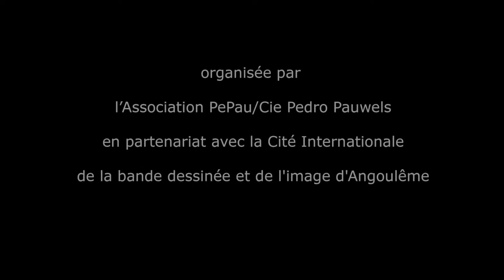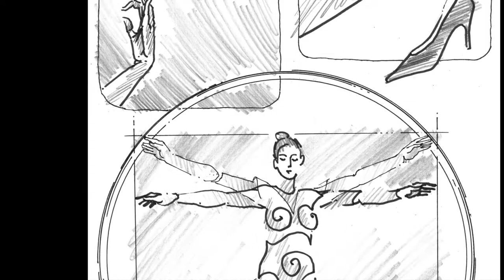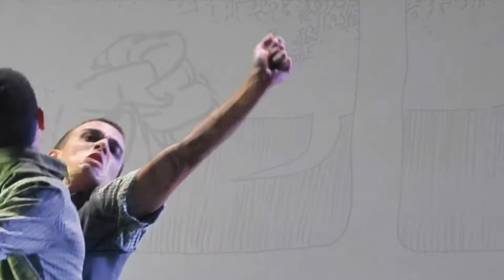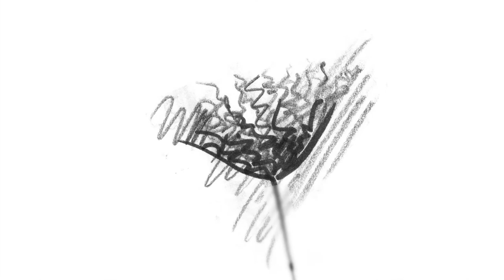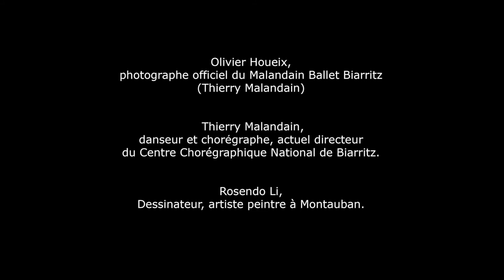BIENNALE PHOTO DESSIN MTB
Rosendo Li :  (vidéo) 4ème BIENNALE NATIONALE DE PHOTOGRAPHIE DE DANSE à Montauban. 31/05 au 02/06/2019.  Organisée par l’Association PePau/Compagnie Pedro Pauwels en partenariat avec la Cité Internationale de la bande dessinée et de l'image d’Angoulême.  Exposition principale :  "D'Images à Imaginaire » - Artistes Invités :  Olivier Houiex (photographies) et Rosendo Li (dessins).